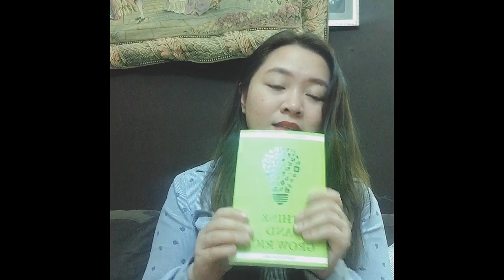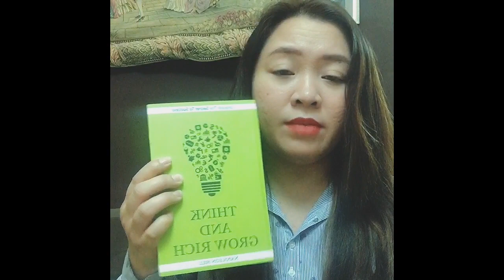Miko Palanca nagpakamatay